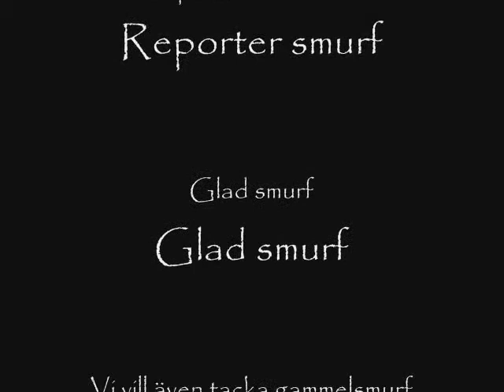SMURF Bomben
Glad smurf får en present av gammelsmurf under en live sändning av smurfnytt!